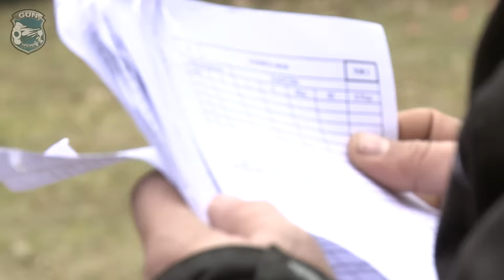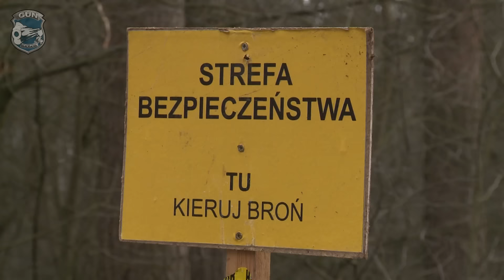GTV#7: STRZELECTWO DYNAMICZNE / DYNAMIC SHOOTING 3GUN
99% Polaków o tym nie wie...
Tymczasem w Polsce od ponad 15 lat rozwija się strzelectwo dynamiczne. To bez wątpienia esencja strzelectwa sportowego.
WESPRZYJ GUN TV PL! Więcej info na naszym FB, link poniżej.

- wejdź, zaloguj się i wesprzyj GUN TV ;)

Zapraszamy do współpracy sklepy z artykułami militarnymi, salony z bronią a także właścicieli strzelnic. Możemy u Was zrealizować kolejny odcinek i przy okazji pokazać naszym widzom Waszą ofertę.